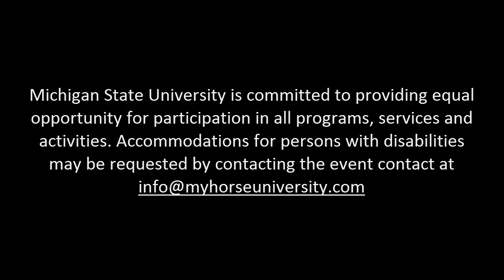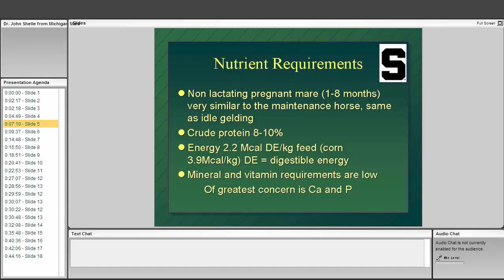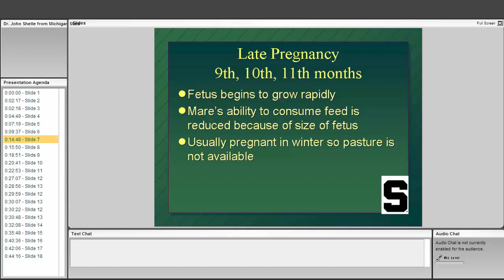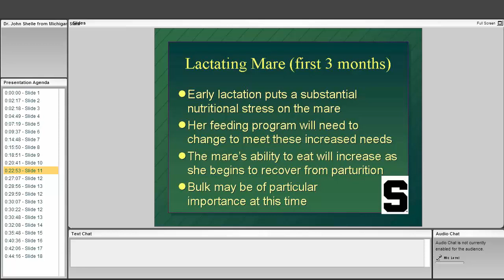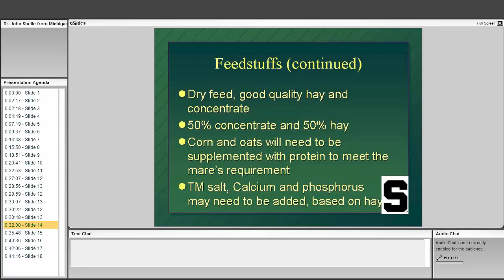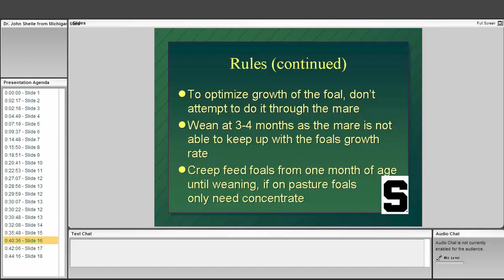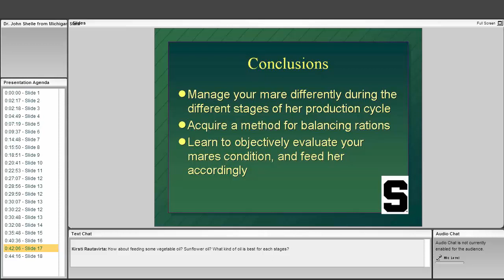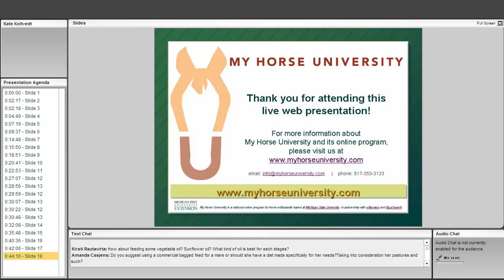Broodmare Nutrition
Speaker: Dr. John Shelle | Michigan State University

Summary: After your mare is pregnant what do you do next? Most novice breeders have a great deal of concern about the nutritional program that the mare requires to deliver a healthy foal.